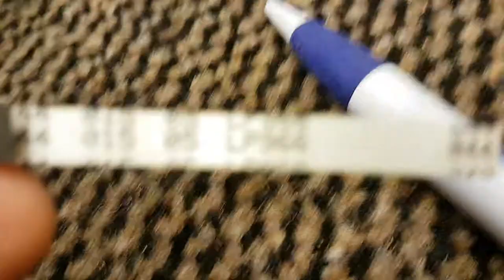NOS Scotch/3M 966 gone sticky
NOS Scotch/3M 966 has gone sticky.
Recently tested this roll of never used 966 tape almost the same as 996, that sometimes exhibit the same problems getting sticky, making the tape transport squeal and sometimes even bringing it to a halt.

While this does not look like neither sticky shed syndrome or lack of lubricant, it shares some similarities.

This Revox A77 Mk. I in the video certainly have some problems handling this bad tape stock, that was also tested on a Studer B67 and A80.